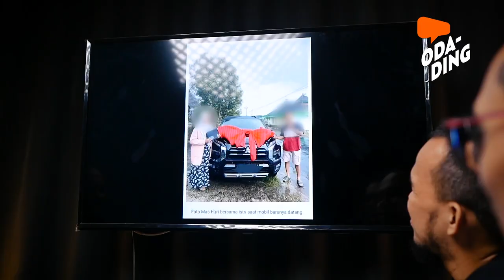BISNIS SAMPINGAN, OMSET MILYARAN PART 2| Brand Strategi UKM Dodi Zulkifli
Gimana Tertarik buat mulai Bisnis Sampinganmu Sekarang???

Buat yang mau ikut pendampingannya mas Bayu bisa kunjungi Profile Instagramnya di @bayuhadiyulianto.

Atau bisa juga kunjungi Instagram @adsdukasi dan @baymedia.co.id

Jangan Pernah Takut untuk Melangkah dan bertumbuh ya temen - temen!
Kelas Online Fantastic Brand sekarang sudah tersedia..